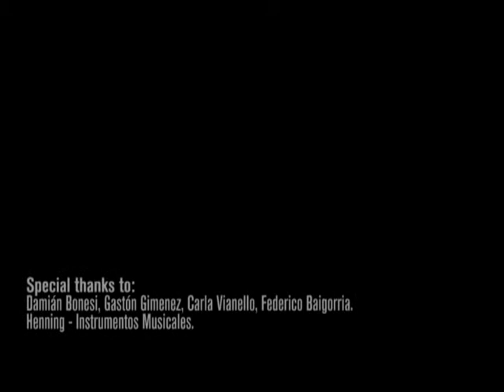Snare Rudiments applied to Argentina Folk Music by Nacho Pilnik - Chamamé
"Kilometro 11" - Chamamé (Cocomarola)
Nacho Pilnik: Percussion
Maxi Bravo: Guitar & Accordion